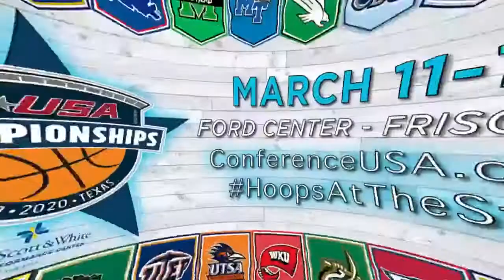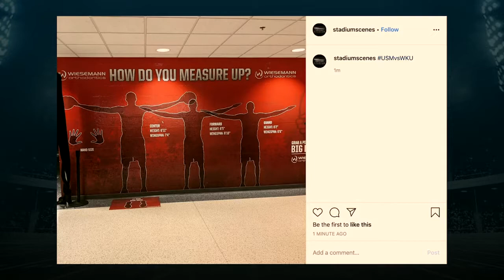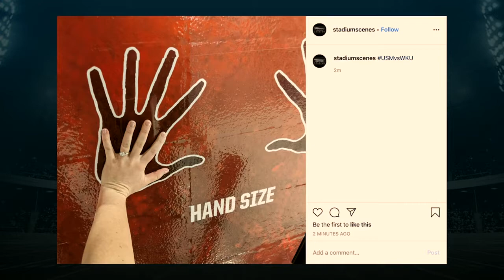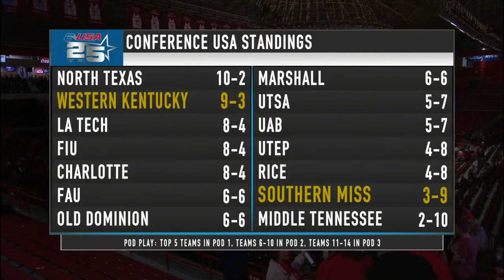2020-02-08 Southern Miss @ Western Kentucky